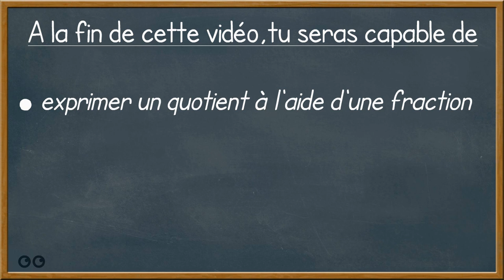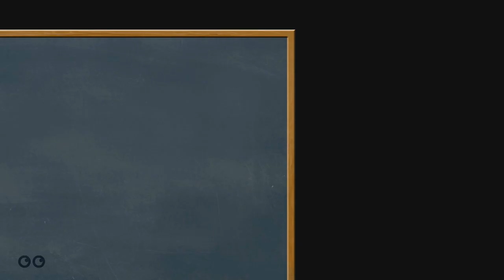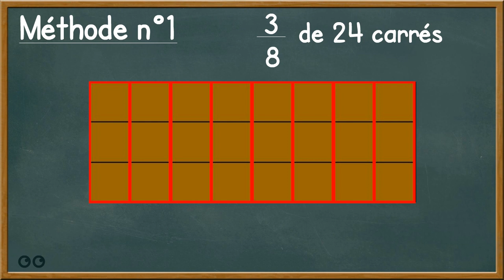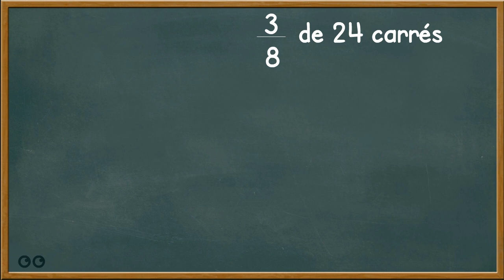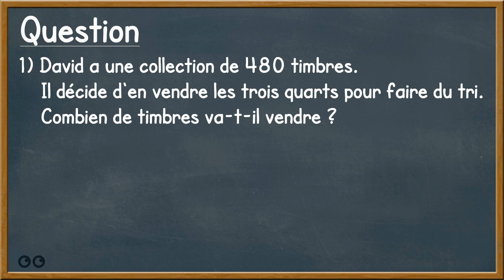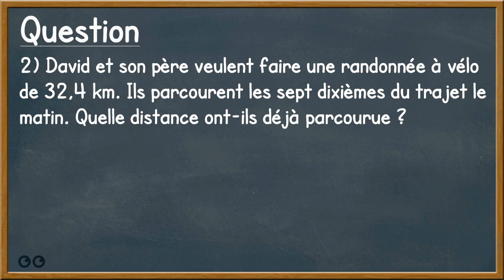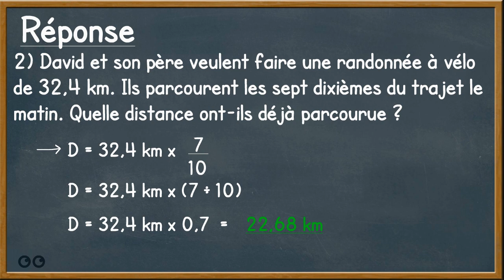Les fractions-quotient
Cette vidéo a pour but de faire (re)découvrir une autre vision des fractions : la fraction utilisée pour exprimer un quotient. De plus, en application, il est expliqué comment déterminer une fraction d'une quantité en utilisant, entre autre, ce nouveau rôle.